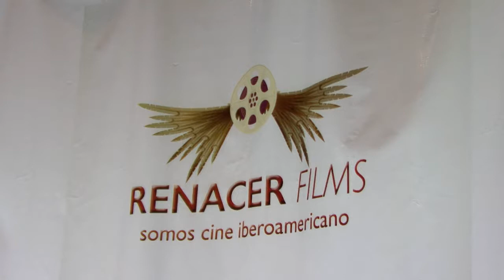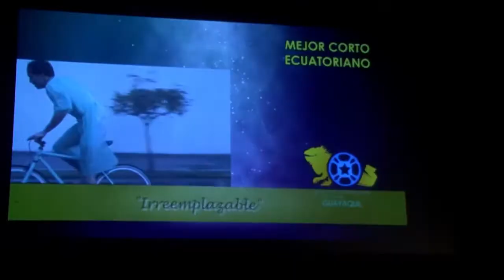Premiación Festival Internacional de Cine de Guayaquil 2017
El sábado 23 de septiembre fue la clausura y premiación del 3er. Festival Internacional de Cine de Guayaquil.